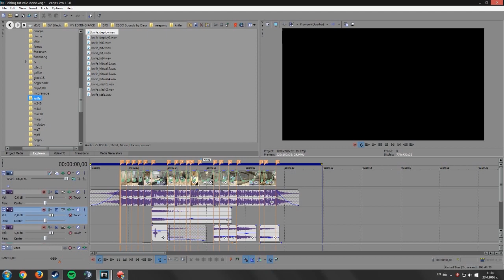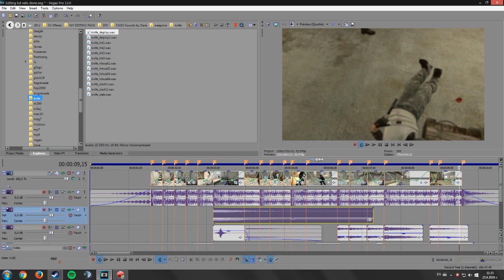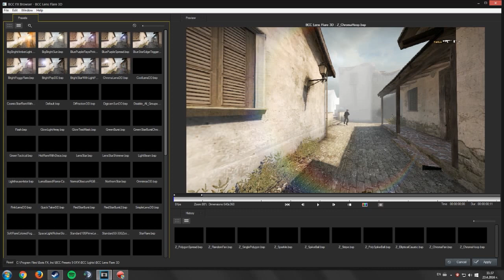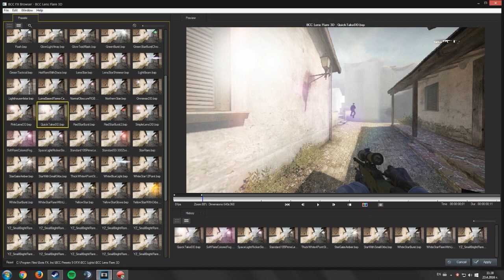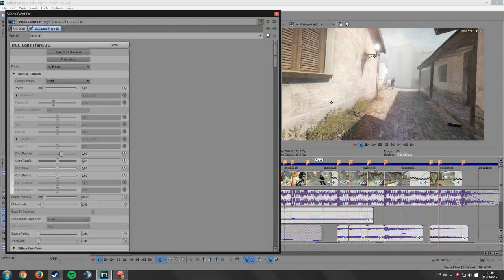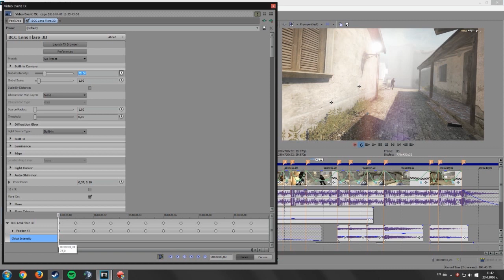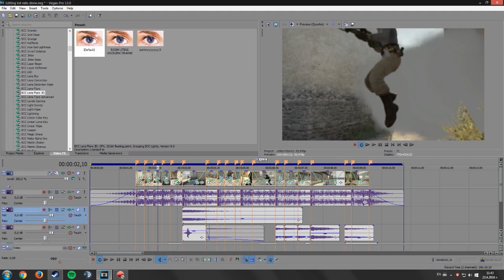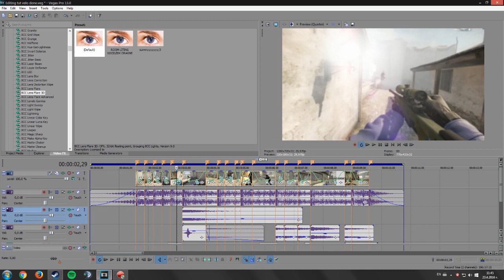Lens Flare Tutorial (BCC)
my voice w/ the clip have delay..idk what happend.. bruv